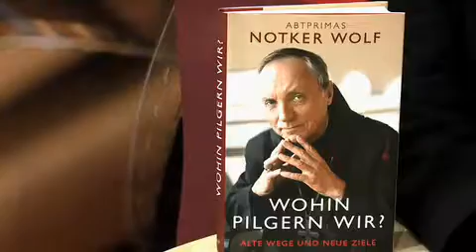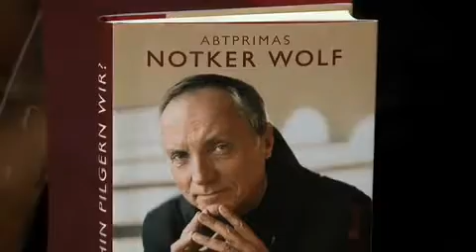Notker Wolf Video - Literaturfilm Interview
Interview mit Abtprimas Notker Wolf zu seinem Buch "Wohin pilgern wir?" präsentiert von Literaturfilm und buecher.de